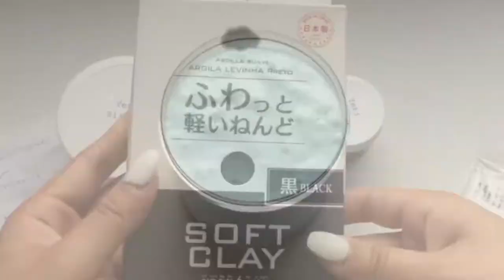Slime, Slime Masters